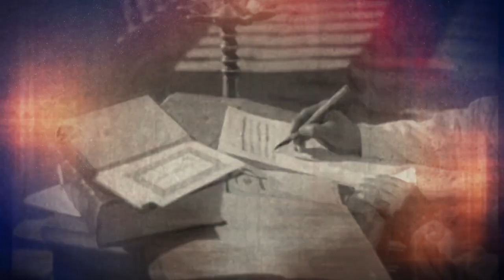स्वराज्य हा माझा जन्मसिद्ध अधिकार आहे आणि तो मी मिळवणारच!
स्वराज्य हा माझा जन्मसिद्ध अधिकार आहे आणि तो मी मिळवणारच! | 01 ऑगस्ट 2022